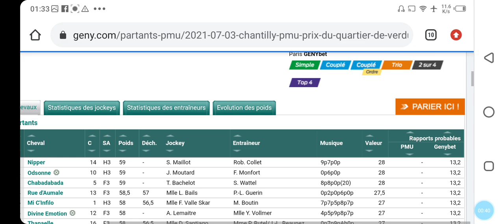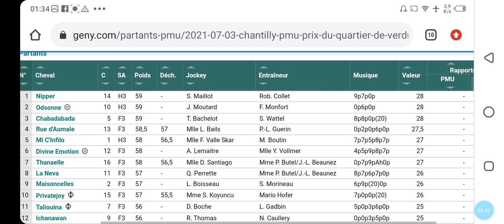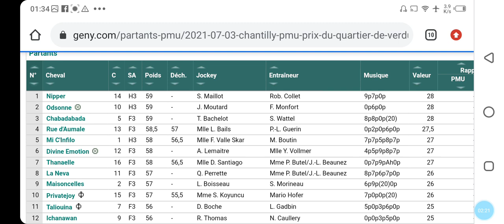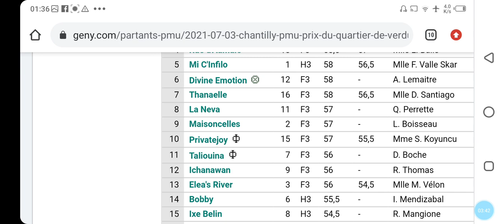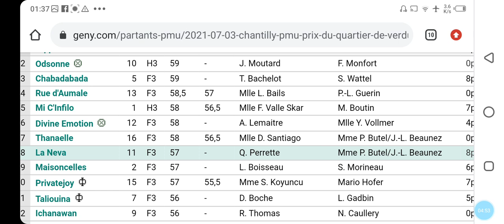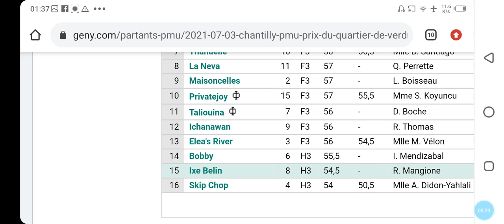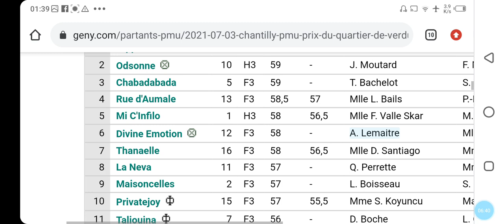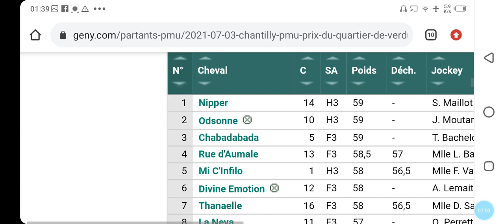تحليل الكوارطي عشية السبت على CHANTILLY R4C4